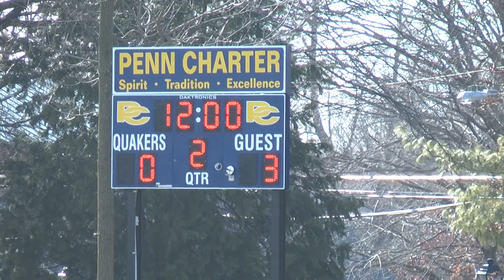Penn Charter v McDonogh 2nd QTR Starts to 10:28 - Score McD 3 - PC 1! 3.19.13 Video #5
McDonogh School at Penn Charter on March 19,2013.
Unedited HD  video with live game audio! Video starts the Second Quarter and runs to 10:28.  Penn Charter #2 scores their first goal at 10:28 in the 2nd QTR. Score is now PC 1 MCD 3.